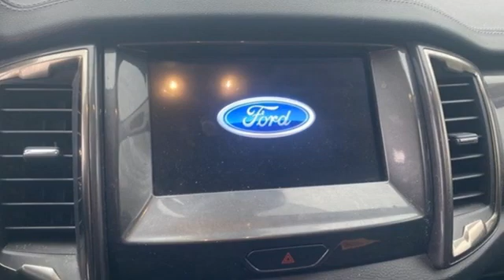Used 2019 Ford Ranger Wausau, WI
Year: 2019
Make: Ford
Model: Ranger
Engine: EcoBoost 2.3L I4 GTDi DOHC Turbocharged VCT
Transmission: 10-Speed Automatic
Mileage: 14516
Stock #: P9812
VIN: 1FTER4FHXKLA06583
2019 Ford Ranger 4D Crew Cab Odometer is 10471 miles below market average! EcoBoost 2.3L I4 GTDi DOHC Turbocharged VCT 4WDbrbrAwards:br * 2019 KBB.com 10 Favorite New-for-2019 Cars

Address:
2727 North 20th Ave